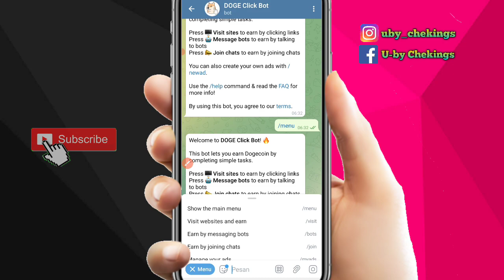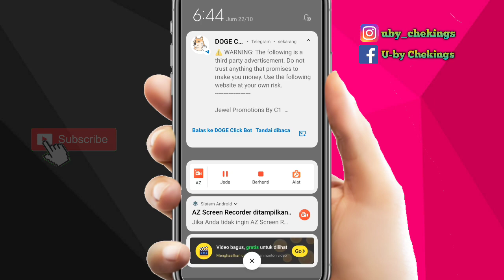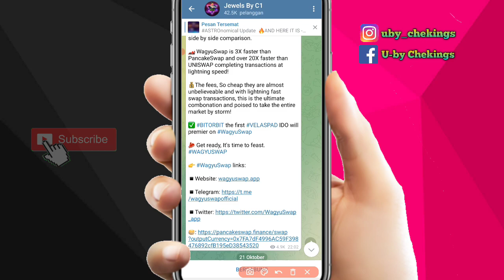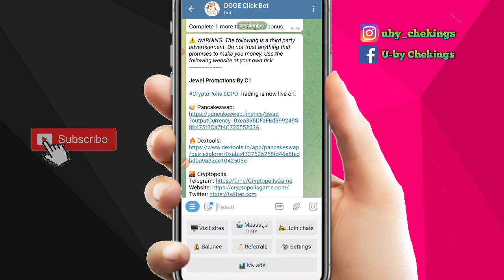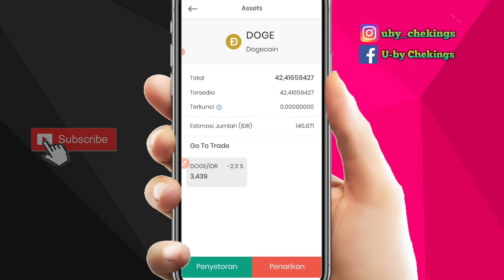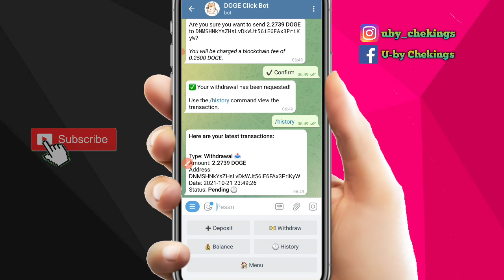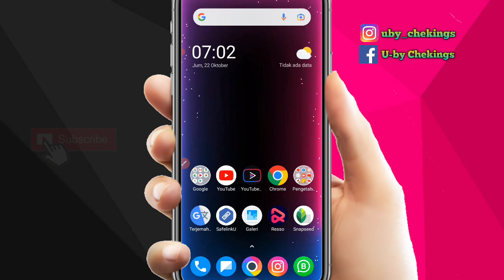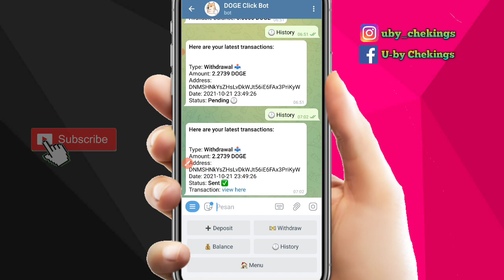LEGT Mining Dogecoin Gratis Tercepat | mining bitcoin gratis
LEGIT Bot Penghasil Doge | Mining Dogecoin 2021 | Mining Dogecoin Gratis Tercepat | mining bitcoin gratis tercepat 2021 | mining bitcoin di android | mining bitcoin android tercepat

mining dogecoin gratis,
mining dogecoin android,
mining dogecoin 2021 gratis,
mining dogecoin di android,
mining dogecoin tercepat,
mining dogecoin 2021 android,
mining dogecoin gratis tercepat 2021,
mining dogecoin terbaru,
mining dogecoin android tercepat,
mining dogecoin android termux,
mining dogecoin app,
mining dogecoin android free,
best dogecoin mining site 2021,
best dogecoin mining app android,
mining dogecoin,
mining doge gratis tercepat,
mining doge di android,
mining doge gratis tercepat 2021,
mining doge legit 2021,
mining doge termux,
mining doge gratis,
mining doge tercepat 2021,
mining doge android,
mining doge airdrop,
mining doge via android,
bot mining doge,
best doge mining site,
dogeminingpaid bangla,
mining doge gratis bisa di withdraw,
penghasil dogecoin tercepat 2021,
penghasil dogecoin tercepat,
penghasil dogecoin indodax,
game penghasil dogecoin 2021,
aplikasi penghasil dogecoin 2021,
game penghasil dogecoin,
situs penghasil dogecoin tercepat,
website penghasil dogecoin,
aplikasi penghasil dogecoin,
bot telegram penghasil dogecoin,
web penghasil dogecoin,
web penghasil dogecoin tanpa deposit,
faucet penghasil dogecoin,
game penghasil dogecoin gratis,
aplikasi game penghasil dogecoin,
aplikasi penghasil dogecoin legit,
link penghasil dogecoin,
situs penghasil dogecoin,
apk penghasil dogecoin tercepat 2021,
website penghasil dogecoin tercepat,
website penghasil dogecoin 2021